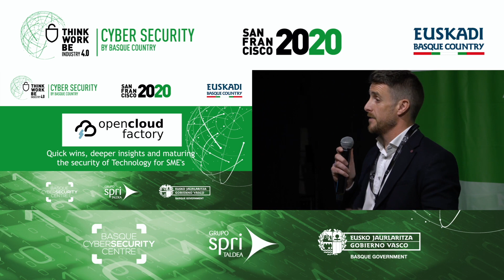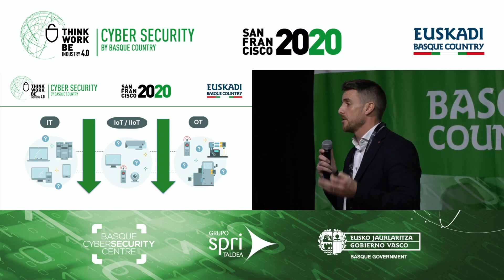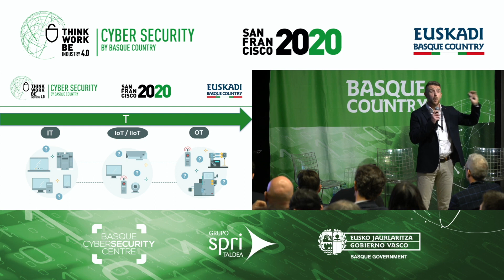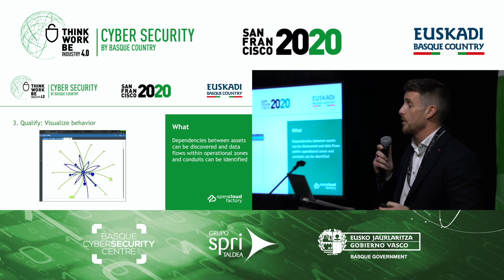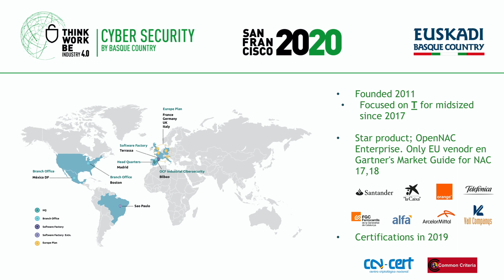Open Cloud Factory Pitch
Presentation by Darragh Kelly, Director GTM & Strategic Alliances - OpenCloud Factory, within the act "Emerging disruptive Basque cyber companies".